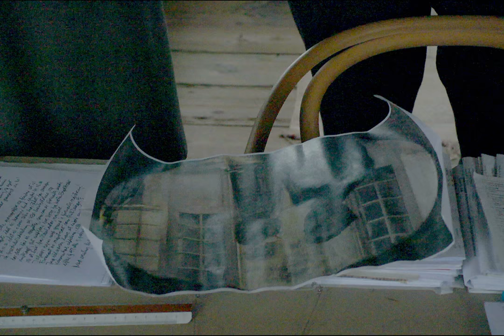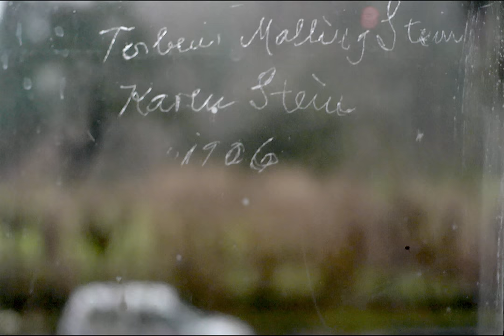Vilhelm Hammershøi - "Spurveskjul" (his old home)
Annette Rosenvold Hvidt from SMK visits the cottage Spurveskjul, where Hammershøi used to live. Today the architect Jørgen Rasmussen lives in the cottage. Hammershøi found a lot of his motives here in the house.